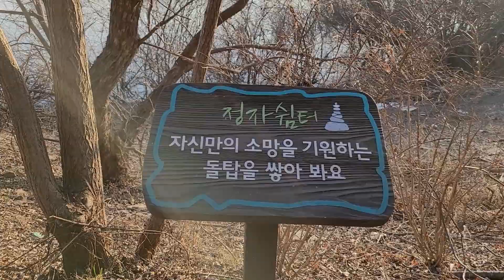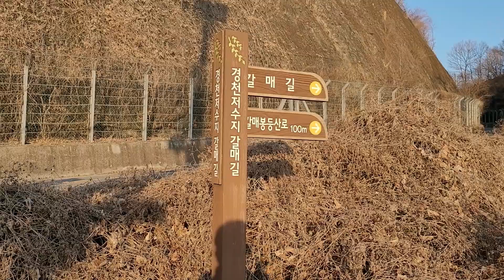경천저수지 갈매길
◇ 화산 갈매길 주변입니다. 경천저수지 주변 중 화산 쪽으로 떨어지는 해넘이가 보기 좋은 곳입니다.